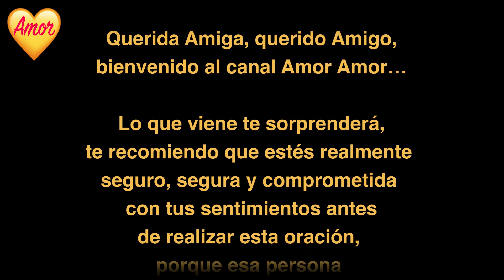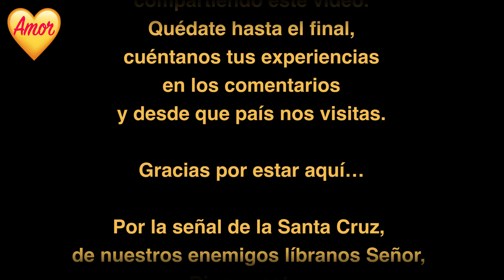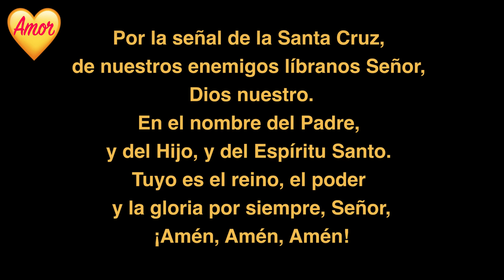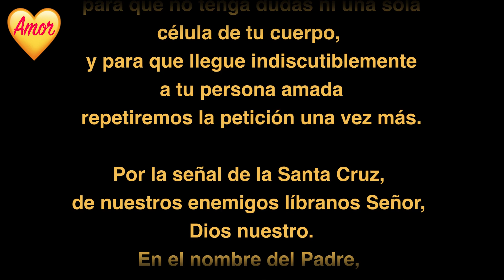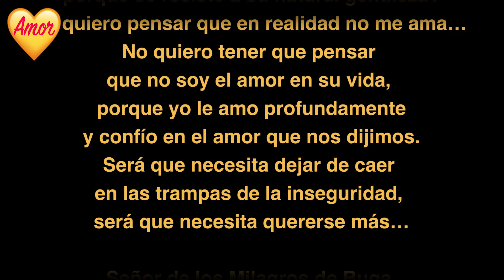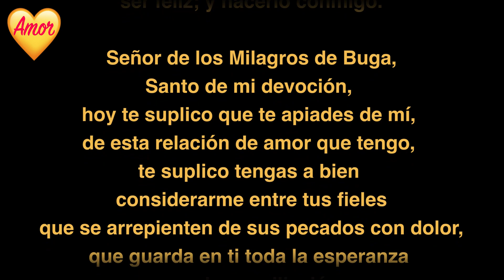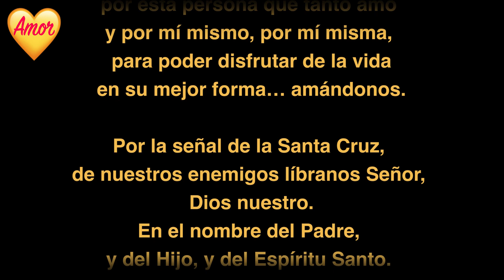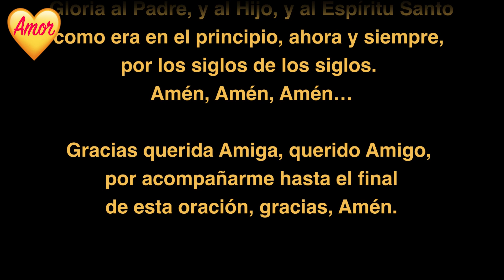CREELO!!! CON ESTA ORACION QUEDARA A TUS PIES👩🏻‍🤝‍🧑🏾👩🏻‍🤝‍🧑🏾🙌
Creelo!! con esta oracion quedara a tus pies henamoradisimo!!